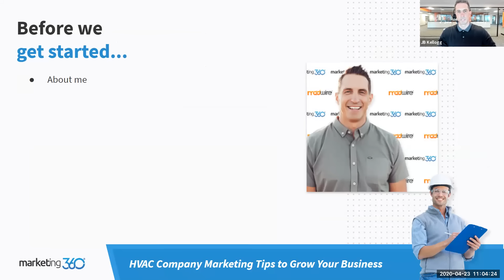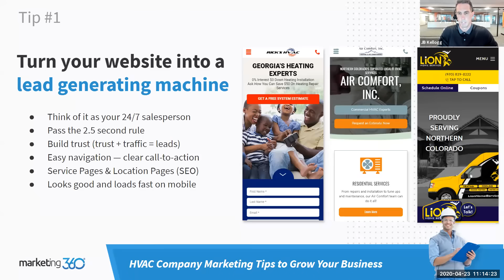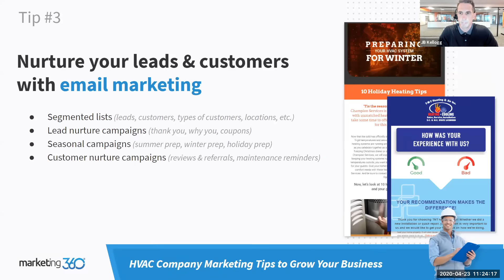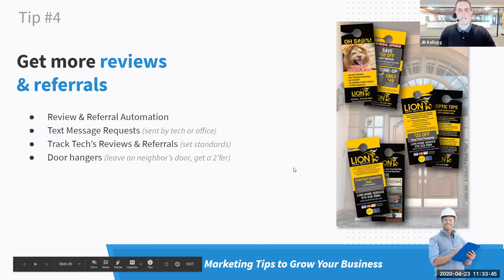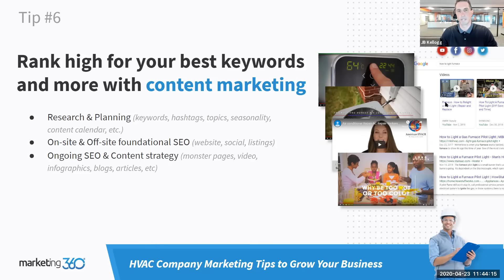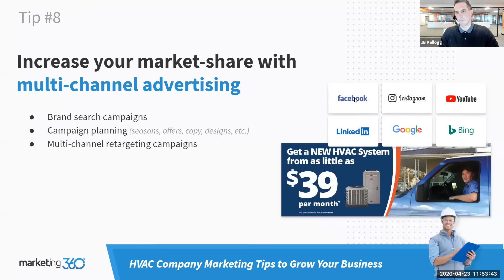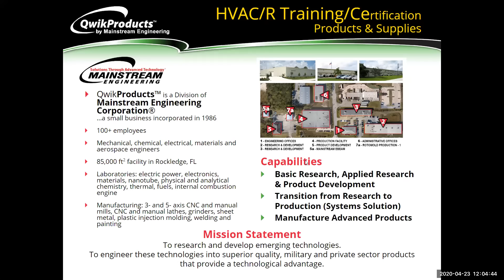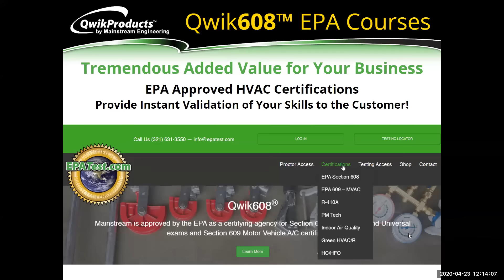Top 10 Marketing Tips For HVAC Contractors | Webinar | Marketing 360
Learn more about HVAC marketing -

Top 10 Marketing Tips For HVAC Contractors

In this free webinar you'll learn how to...

This webinar is NOT a sales presentation. It's packed with valuable information you can use to grow your HVAC business.

QwikProducts™, a Division of Mainstream Engineering Corporation®

Marketing 360® is the #1 Marketing Platform® for Small Business. It has everything you need from design, to marketing, to CRM. Powered by Madwire® - voted one of the Nation's Best Places to Work by Glassdoor in 2016, 2017, and 2018!